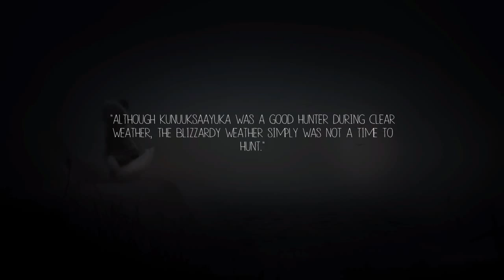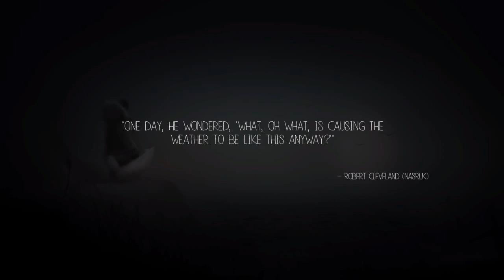Ride the waves! Never Alone part 3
We return to the world of Never Alone and I still find it a beautiful, funny little place.